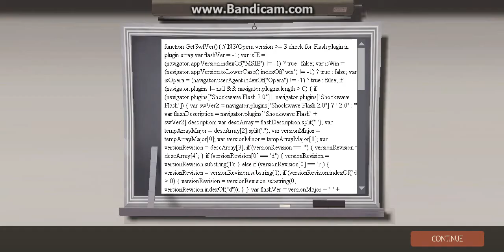Mvm part 1